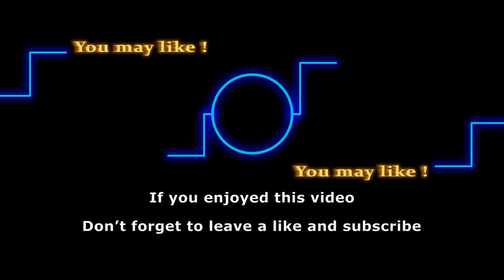5 Shocking Daytime Baby Switcheroo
One of the favorite soap opera tricks in history has got to be the classic baby switcheroo! You never see it coming, but when it hits, it hits hard. So today, we're taking a look at the wildest baby swaps in daytime TV history. So, buckle up and stick around to witness all the drama unfold!

Track:
Artist: